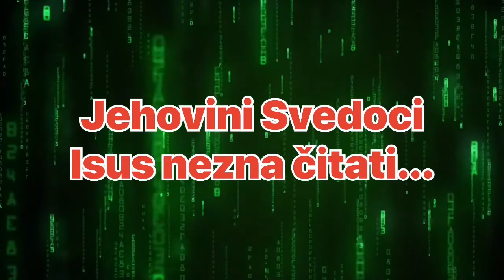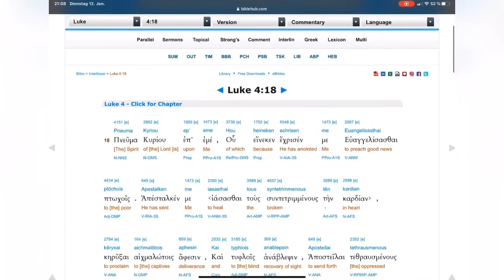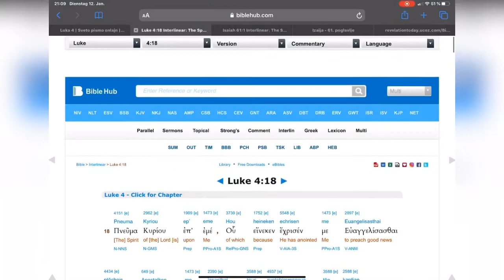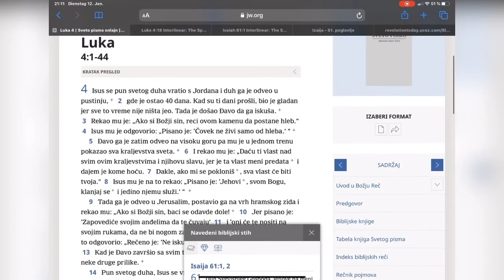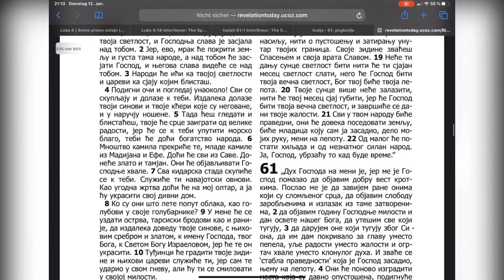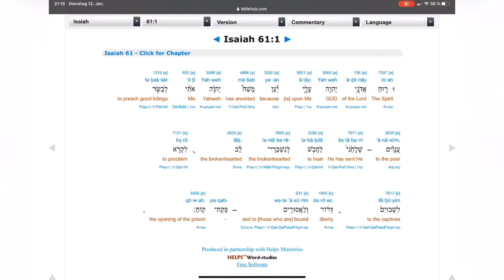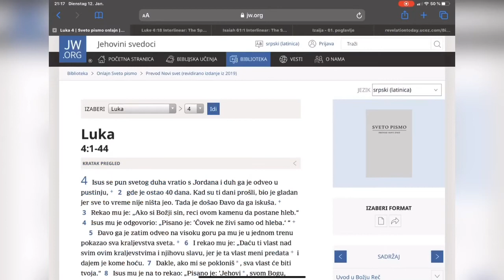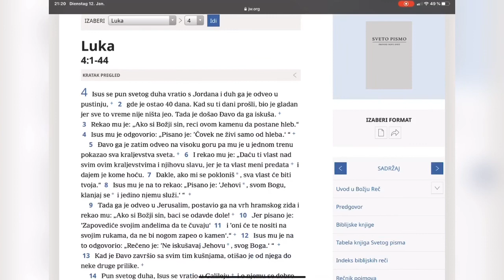Jehovini Svedoci Isus ne zna citati